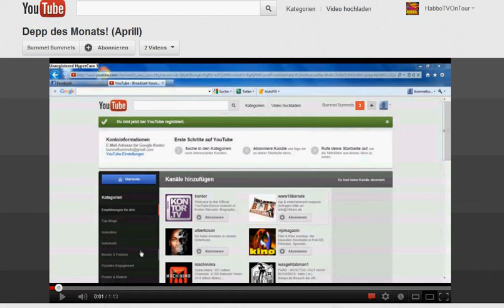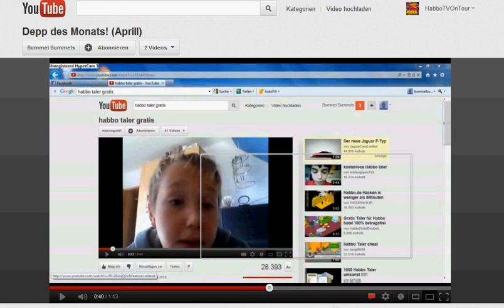Depp des Monat's - August 2012